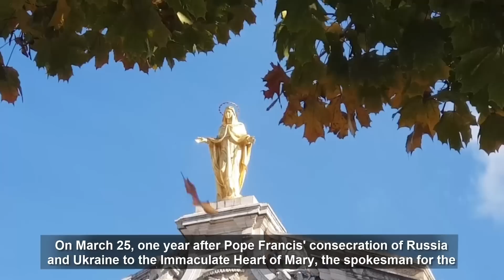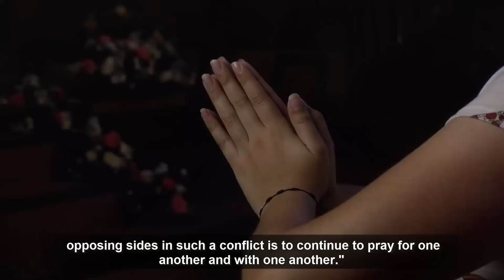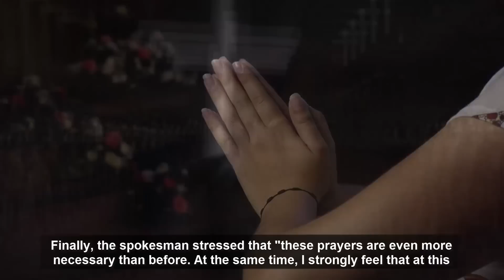Breaking news! For a miracle...